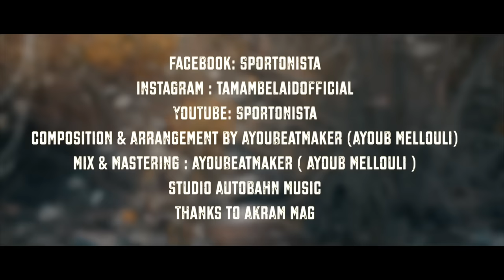Tamem Belaid Ft. Akrem Mag - Ech Mdakhalni (Official Music Video)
Composition & Arrangement By Ayoub Mellouli
Mix & Mastering By Ayoub Mellouli
Production By Sorfag Prod

▶ Digital distribution: @Takwene : توزيع ديجيتال